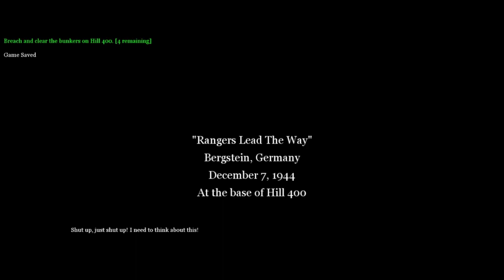call of duty 2 part 16